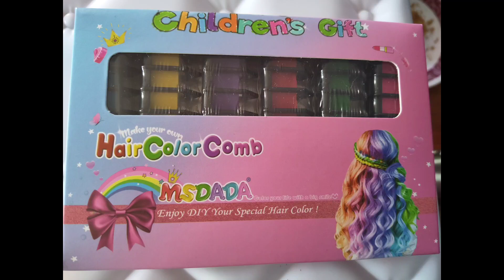Diy Hair Color comb!